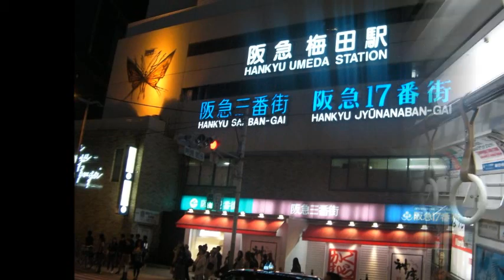Japan Tour 5 Oct 2016